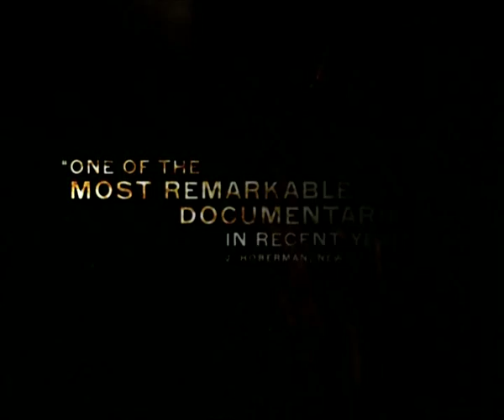Grizzly Man - Trailer (CC)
Grizzly Man is a 2005 American documentary film by German director Werner Herzog. It chronicles the life and death of bear enthusiast Timothy Treadwell. The film consists of Treadwell's own footage of his interactions with grizzly bears before he and his girlfriend were killed and eaten by a bear in 2003, and of interviews with people who knew or were involved with Treadwell. The footage he shot was later found, and the final film was co-produced by Discovery Docs, the Discovery Channel's theatrical documentary unit, and Lions Gate Entertainment. The film's soundtrack is by British singer songwriter and guitarist Richard Thompson.

Produced by: Discovery Docs
Lions Gate Entertainment
Written by: Werner Herzog
Narrated by: Werner Herzog
Starring: Timothy Treadwell
Werner Herzog
Cinematography: Peter Zeitlinger
Editing by: Joe Bini
Release date(s): August 12, 2005
Running time: 100 min.
Country: United States
Language: English